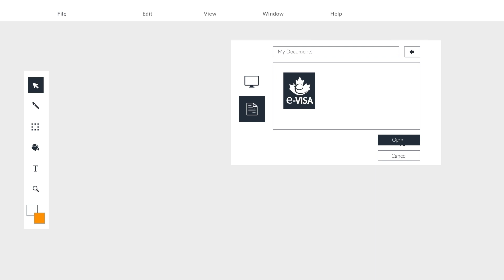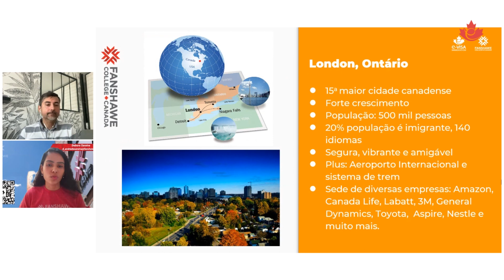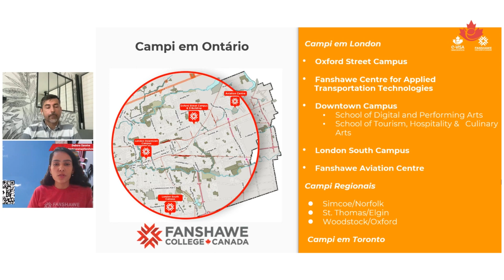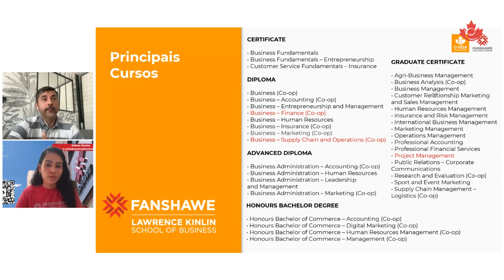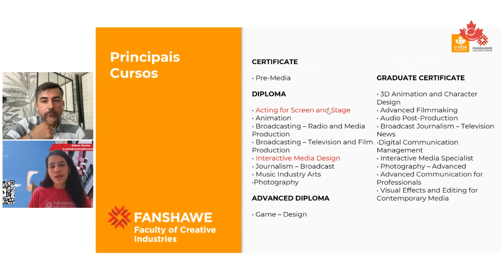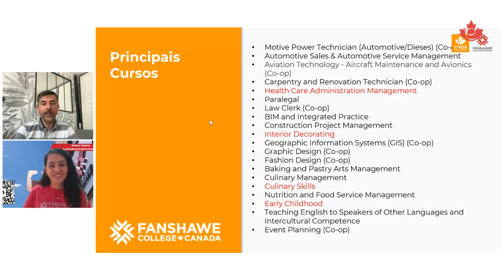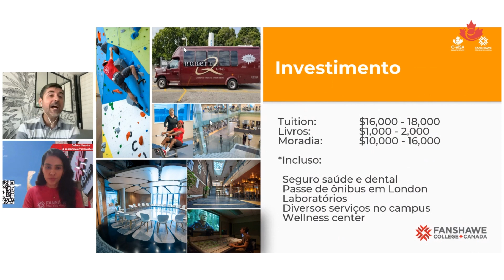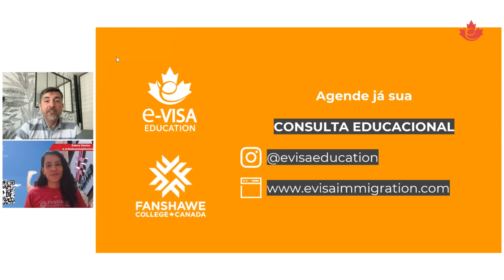e-Visa Presents - Fanshawe College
🔴 Somos uma agência de consultoria de imigração que oferece serviços personalizados e all inclusive para clientes que desejam viver, trabalhar ou estudar no Canadá.

🏆 Mais de 10.000 casos de sucesso, premiados como Leading Providers of Immigration & Visa Services  (New World Report - North America Business)

"Um objetivo sem um plano é apenas um desejo."

🌟 Consulte um de nossos consultores regulamentados de imigração canadense, especialistas em educação e carreira.

📲 QUER FALAR CONOSCO AGORA? Envie uma mensagem via WhatsApp!

Visite-nos online ou pessoalmente
Escritórios em 🇨🇦🇧🇷🇮🇷